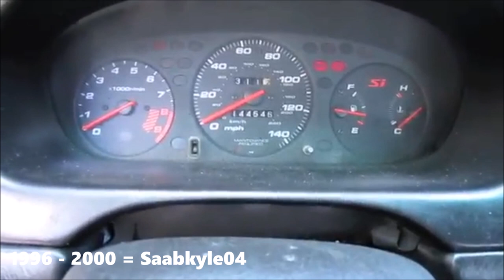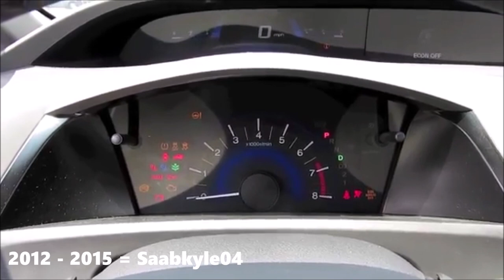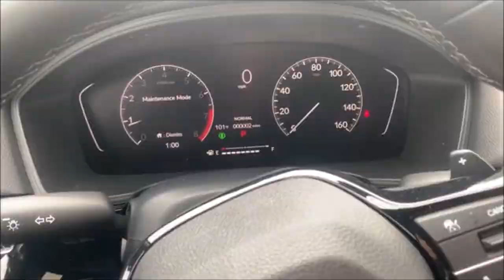Evolution of Honda Civic Chimes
*Requested by: YourTypical Asian*

Trying out new audio for this video as my recent videos have had flat sound on 3D audio which sucks.
Post a comment saying how it is.